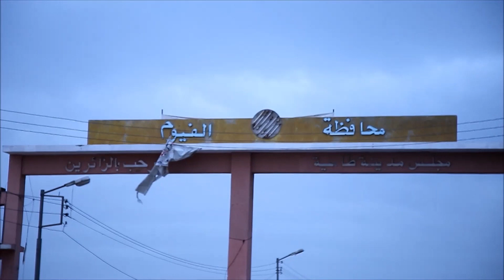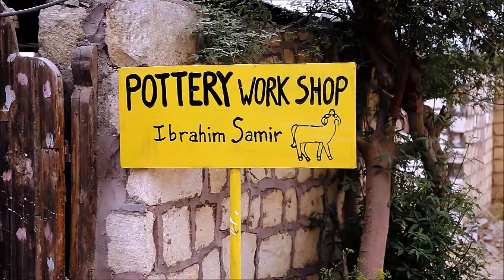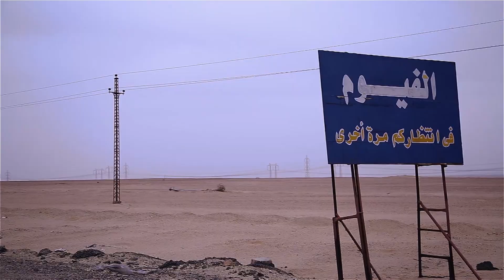EL FAYOUM Documentary - الفيوم فيلم وثائقي